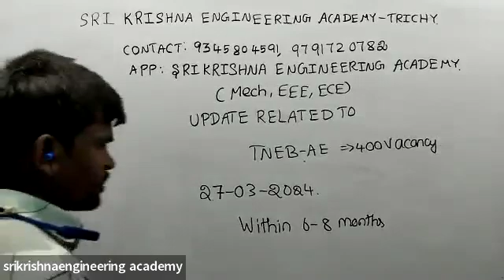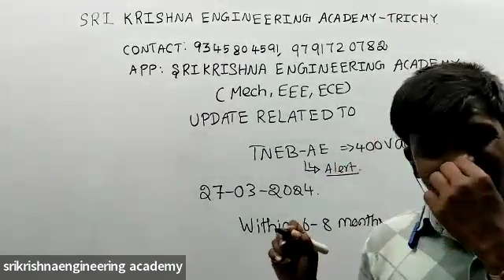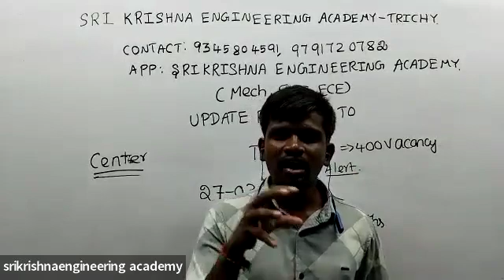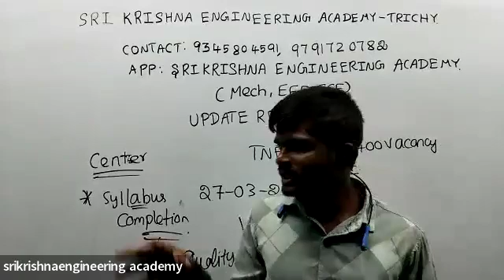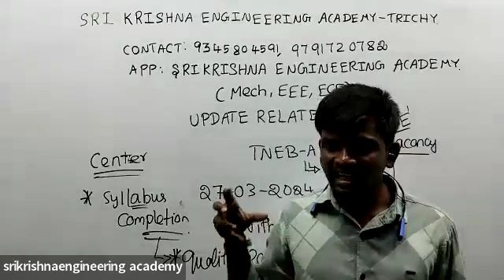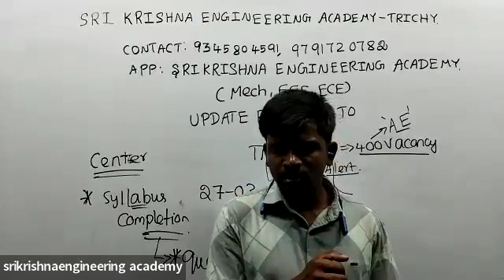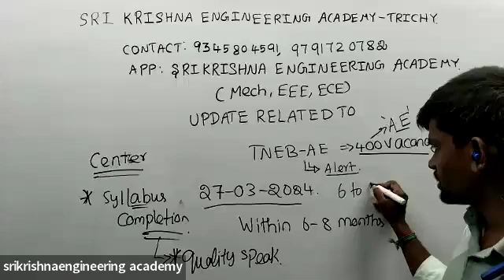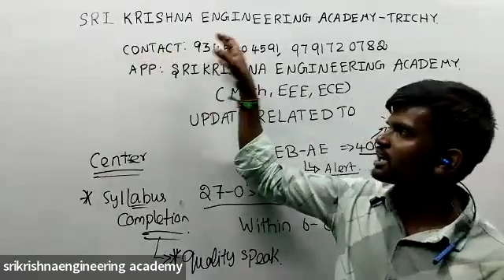UPDATE RELATED to TNEB AE TNEB AE#TNPSC AE#TRB Polytechnic#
We are providing high quality education from basic to advance level for various exam like GATE, TRB polytechnic lecturer, TRB ASSISTANT professor, TNEB AE,TNPSC AE,GATE,SSC JE,TA,TNPSC CESE,COMBINED ENGINEERING SUBORDINATE SERVICE for MECH/EEE/ECE  Department. We Also Providing Coaching for TA GENERAL STUDIES /COMBINED ENGINEERING SUBORDINATE SERVICE GENERAL STUDIES

EEE/ECE: 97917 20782 Mech:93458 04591

OFFLINE ADDRESS:
 NO:131, Second floor,Johncy plaza,Edamalaipatti pudur(Near state bank), Trichy -12